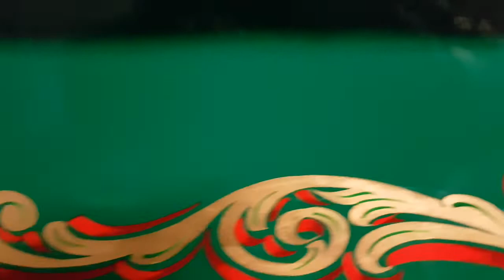Horse Driven Carriages Of Northumberland With Yorkie Greenwood & His Amazing Skills Of Art Work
Amazing work of art.45 years or more Yorkie Greenwood been specializing in painting